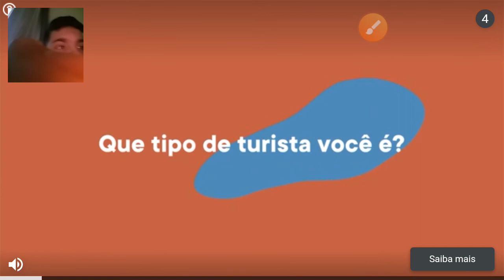MasterCraft 2021 - Criando uma farm de trigo automática.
Fala galera hoje eu vim trazer para vcs um vídeo de como criar uma farm automática de trigo.